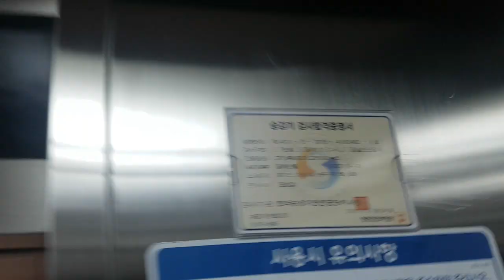경기도 고양시 일산동구 중앙로 1286 (장항동) 고양문화재단(고양아람누리) 티센크루프동양엘리베이터 탑사기